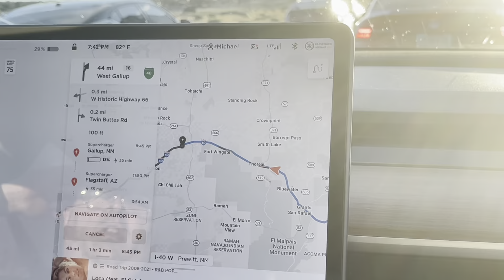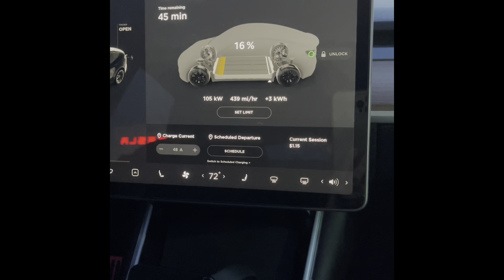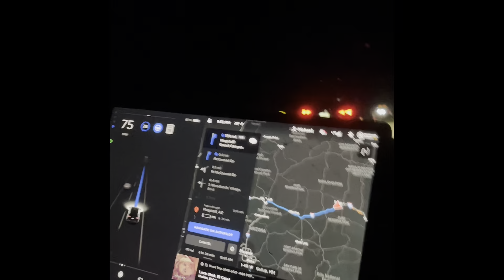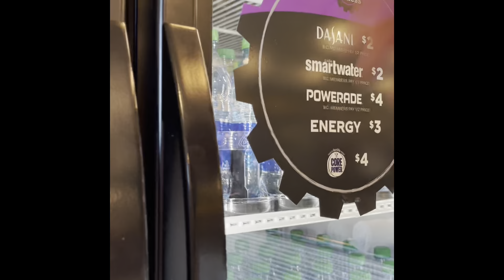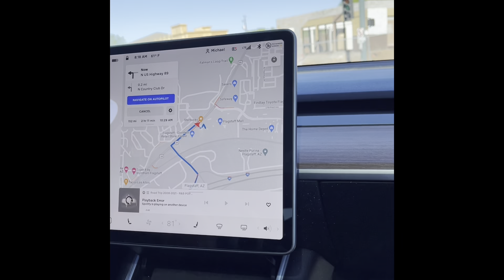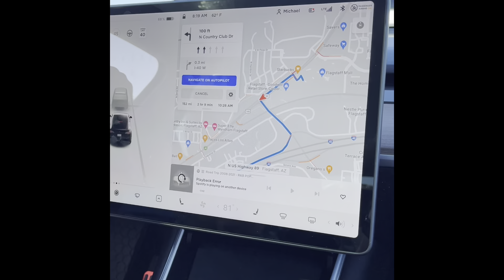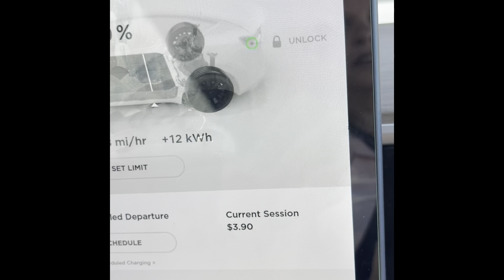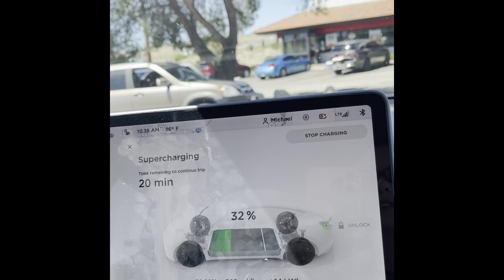PT 6 TESLA STOPS at ALBUQUERQUE NM GALLUP NM BUNKING DOWN in FLAGSTAFF AZ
If love to craft this is the right place to be! from paper to resin you're your. The one thing I can't do is just one thing, I love to stay busy! You've found the right person who has a hand in just about everything! And I've been on YouTube forever! Bonus, Now that we've retired from Military lifestyle, I can go BIG on crafting BONUS FOR YOU! PLUS If your not new and looking for someone or something different...you found me! All you have to do is look me up under people category on Facebook by the words: Charming Crafts. My icon changes from time to time, currently its 3 actual C’s for Charming Custom Crafts.
My followers have become my family...participate however you'd like...by watching, supporting, purchase, order, or jump right in and have a blast! Can't wait to get to know you! Constance
All items I sell are also for sale can be found can found on my YouTube channel. I have my own shipping set up, so I can tell you directly how much anything will cost!

Use my referral link to receive 1,000 free Supercharger miles with the purchase and delivery of a new Tesla car, or earn a $100 award after system activation by purchasing or subscribing to solar panels:

Before you you say something not keychains for Tesla more key card holders hold comments, I did correct myself at the end. HUGS 🤗
Constance

If you would like to help keep this channel going and crafts a flowing… click below!

and ENTER my PayPal address So I can finally push this craft page to the ultimate next level and bring you better videos!
Néeding a 4 thousand new clicks overall channel view boost. This I how ill be able to make this and more GIVEAWAYS once again possible on my channel!
Details on GIVEAWAY will slowly be given dueing each videos on my husband Telsa

Thank you and definitely follow the trip!
You never know in future when we will now add new items hubby, Mr. Charming adds to Venom!